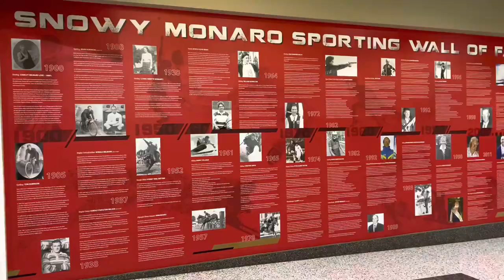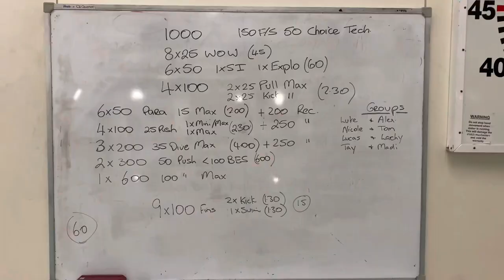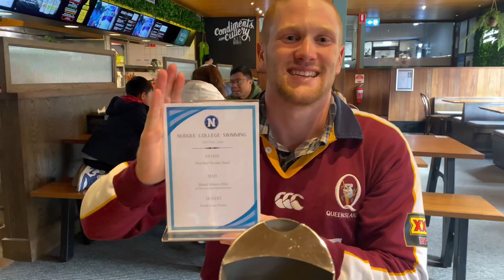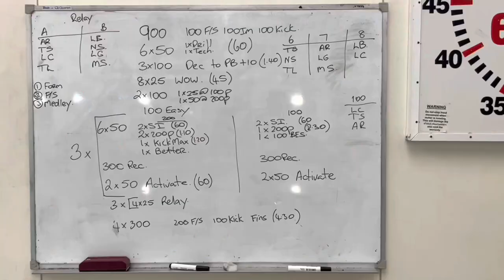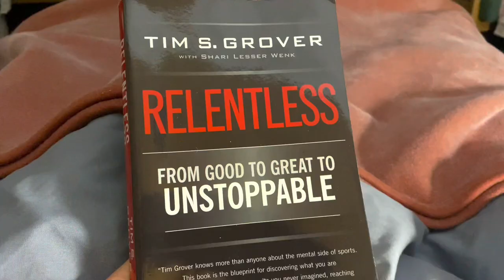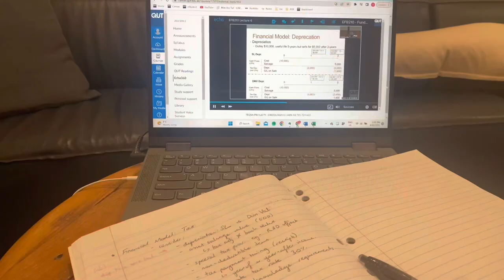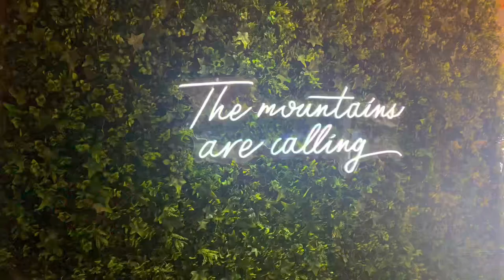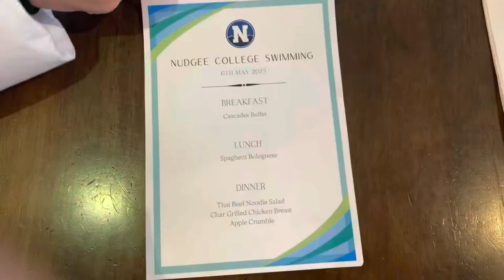TRAINING VLOG • Altitude Camp in Thredbo pt. 1 | Tayla Lumley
Hey guys! Here’s a little look into our training camp in the snowy mountains! It’s freezing but we are working hard and loving every second of it!